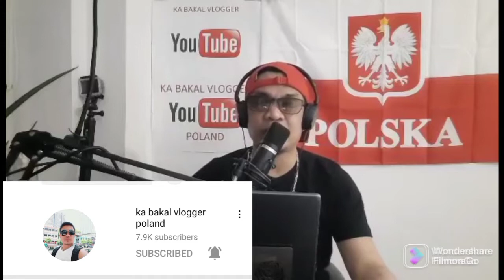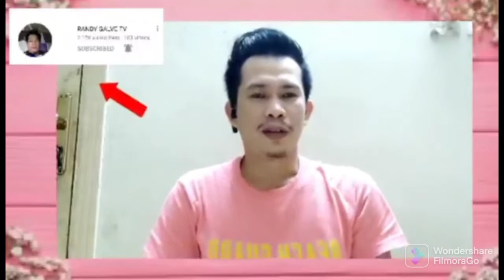Congratulations🎉🎉🎉👏👏👏 message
Monitized channel